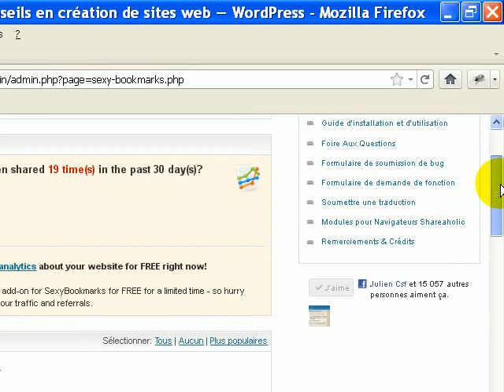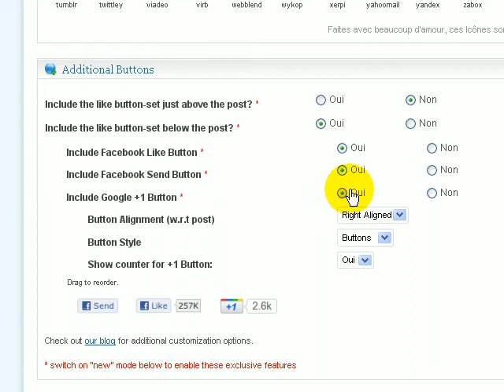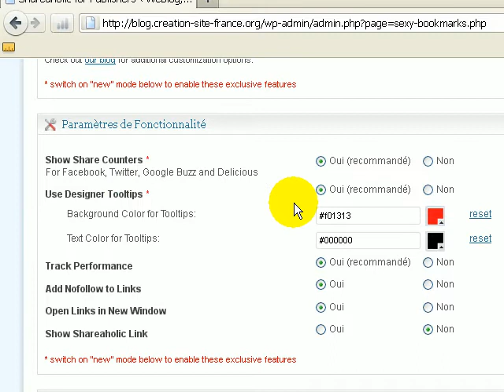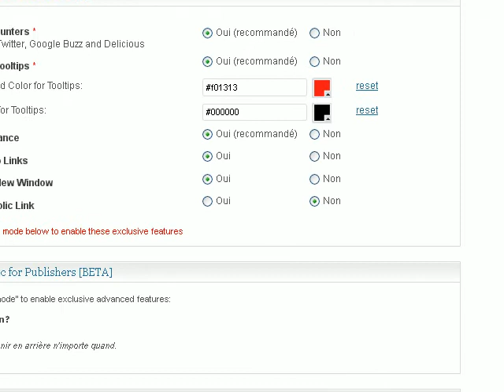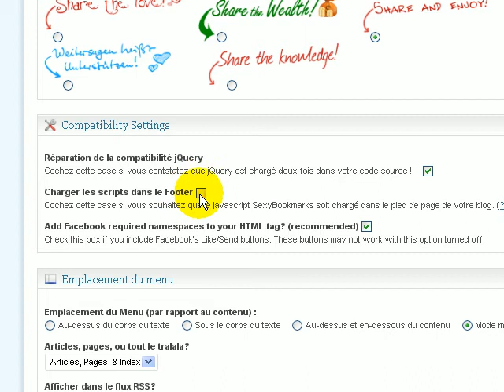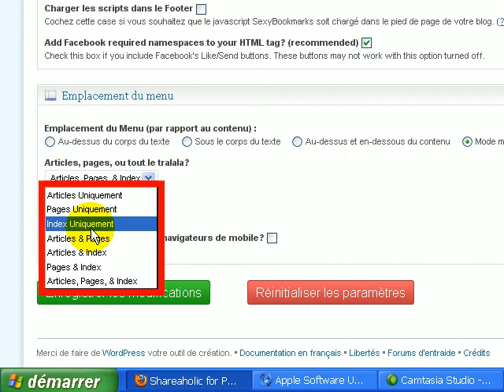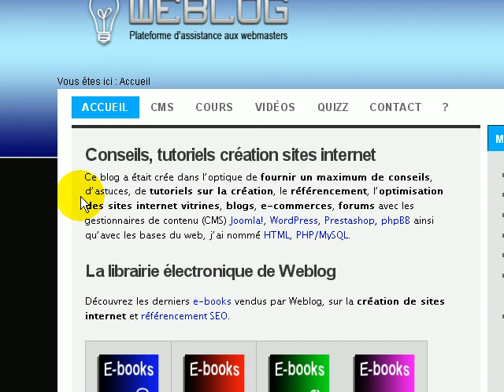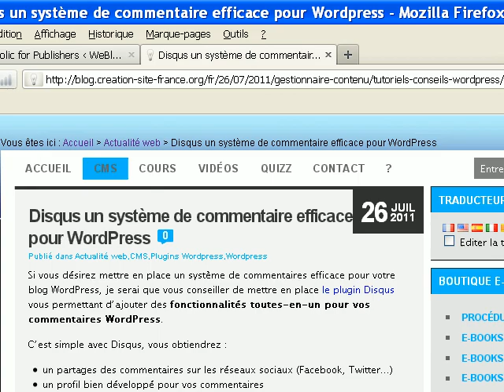Tutoriel plugin Shareaholic